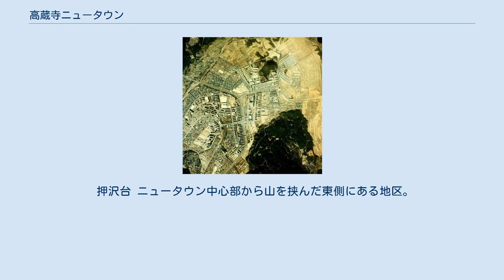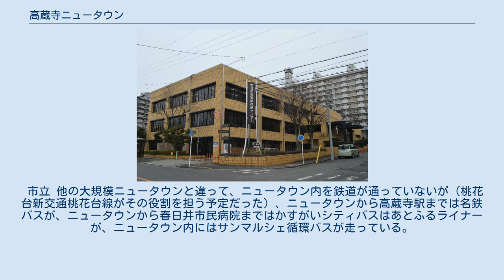高蔵寺ニュータウン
高蔵寺ニュータウン（こうぞうじニュータウン）は、愛知県春日井市北東部の丘陵地帯に建設されたニュータウン。
千里・多摩と並ぶ黎明期のニュータウンの一つである。
ニュータウンが丘陵地帯を開拓して作られた事にちなみ、地名にはすべて「台」の文字が付けられている。
最寄り駅である高蔵寺駅からは、JR中央本線で名古屋駅まで約30分で行く事が出来る。
 春日井市東部市民センター 高蔵寺ニュータウンは、名古屋市の中心部から北東17kmに位置する、東西約4km・南北約4kmに渡るニュータウンで、名古屋市のベッドタウンとして開発された。
イギリスやフランスのニュータウンの知識を参考にしながら東京大学の高山英華研究室が主導した計画で、戦後日本の代表的なニュータウンである。
1968年に入居が開始された、日本で二番目に古い大規模ニュータウンである。
 設計は津端修一。
 ニュータウンの中心部には航空自衛隊高蔵寺分屯基地がある。
高蔵寺ニュータウンの計画はこの基地の移転を前提にしたものだったが、移転候補先で反対運動に合い、移転計画が頓挫してしまった。
そのため高蔵寺ニュータウンは、基地を抱えたまま現在に至っている。
同基地が移転せずその部分が未だに開発されていない分だけ、計画よりも人口が少なくなっている。
 そのニュータウンの中心部に、アピタ高蔵寺店を中核としたサンマルシェと呼ばれるショッピングセンターがあり、このショッピングセンター周辺がニュータウンの中核施設群「センター地区」となっている。
また、ニュータウン周辺には郊外型の店舗が多数進出している。
 名古屋市のベッドタウンであるため、名古屋市への勤務者がきわめて多い。
また、他のニュータウン同様、高齢化が深刻な問題になっており、一部で学区統廃合も起こっている。
 山地 河川 湖沼 1976年の空中写真。
押沢台にはまだ入居が始まっていない。
 国土交通省 国土地理院 地図・空中写真閲覧サービスの空中写真を基に作成 藤山台 高蔵寺ニュータウンの中で最も早期に番早く整備された街である。
 1968年に入居第一号が入居した。
しかしまだ工事の真っ最中で赤土が見え、ブルドーザーやダンプカーの轟音が響き渡っていた。
同年藤山台小学校が開校したが、最初の児童数は24人だった。
 1968年7月7日早朝、藤山台団地内のダストシュートで火事が起こり壁を焼いてしまった。
このあと難燃性のダストシュートに変えたが、ゴミの臭いが広がったり、ねずみの大量発生が原因で大型コンテナで回収するようになった。
 2013年藤山台小学校（旧）と藤山台東小学校が統合し藤山台小学校（新）となる（当面藤山台東小の校舎を使用し藤山台小（旧）の校舎を建て替え、2016年に新校舎完成後さらに西藤山台小学校を統合）。
 岩成台 1971年に岩成台団地が入居開始。
1976年には岩成台西団地も入居開始している。
1/3くらいをURによる団地が占めている。
 岩成台の中ほどには愛知用水が通っており、その周辺には水辺公園と呼ばれる公園が整備されている。
 比較的高蔵寺駅に近いため、「岩成台小学校」「岩成台」のバス停は便が多くアクセスが良い。
 高森台 高蔵寺ニュータウンの中でも最も標高が高く、高蔵寺駅から一番遠い場所にある。
 1973年に高森台団地入居開始。
県営住宅などの団地が多い。
2019年1月現在、団地再生計画のため、一部の団地では居住ができない状態になっている。
 高森台の中央には、標高206メートルの高森山がそびえたっており、麓にはテニスコートなどが整備されている。
 高森山は1960年代頃にははげ山であったが、地元の子供たちや地域住民の努力で、現在緑に覆われている。
 中央台 ニュータウンのほぼ中心に位置し、サンマルシェや高蔵寺郵便局・春日井市東部市民センターが立地するなど、ニュータウンの中核的機能をもっている。
 中央台団地は、ニュータウンの団地の中でも比較的高層である。
 石尾台 団地が存在せず戸建て住宅が立ち並ぶ地区。
ニュータウンの中でも高齢化・少子化が進んでいる地区であるが、スーパーマーケットが立地するなど利便性はよい。
 押沢台 ニュータウン中心部から山を挟んだ東側にある地区。
同じ戸建て住宅で構成されている「石尾台」同様少子化が進んでいるが、人口減少率は団地を擁する「藤山台」「高森台」などと比べて比較的緩やかである。
 高座台 高蔵寺駅から見えるためニュ...